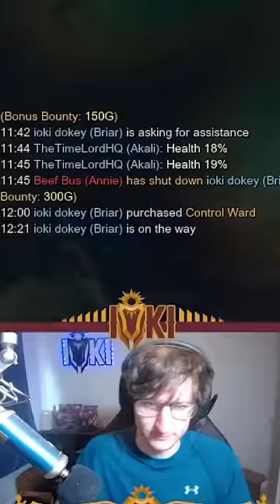This play was GENIUS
Genius Briar play